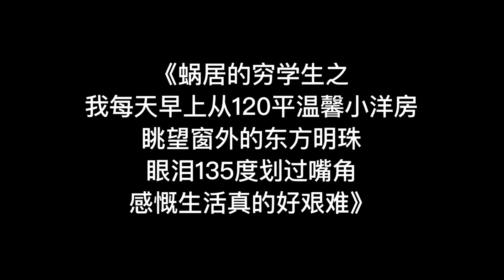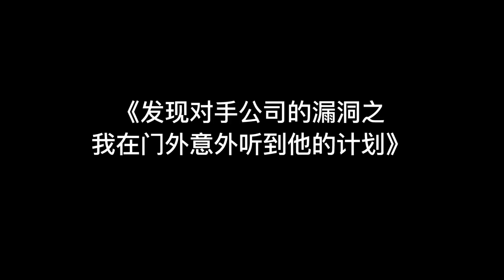【老邪吐槽】《国产职场剧女主图鉴》：低智、低能、低情商！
在绝大多数的国产职场剧里，女主的形象不是傻白甜，就是蛮不讲理，假如你成为国产职场剧女主，你的生活大概就是这样！